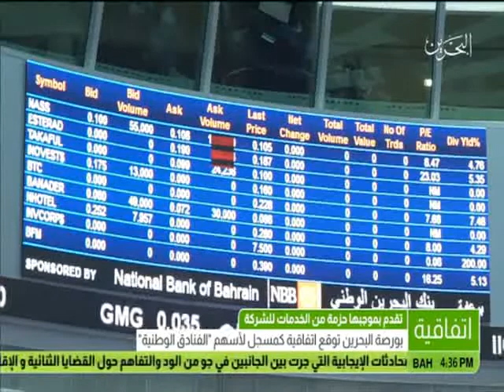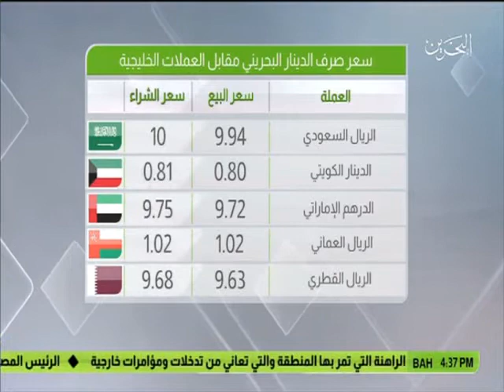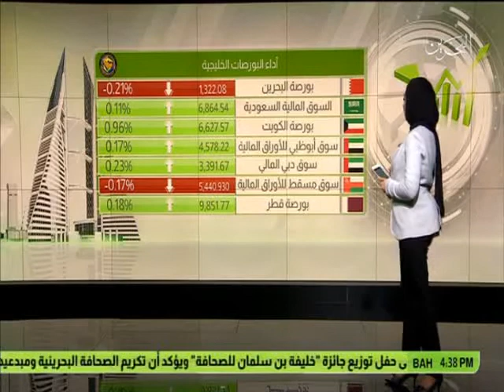البحرين: النشرة الاقتصادية 09-05-2017